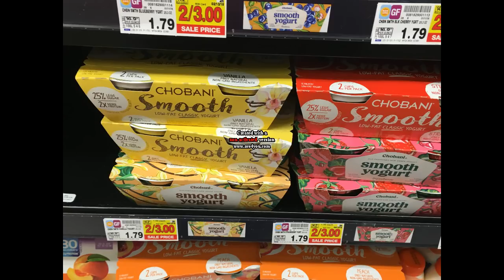*FREE* Yogurt at Kroger!- ACT FAST